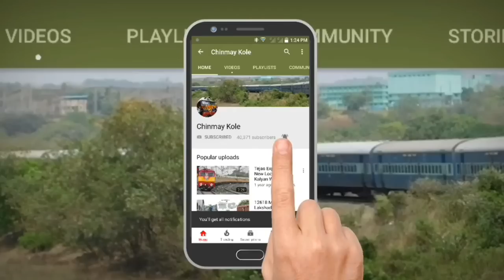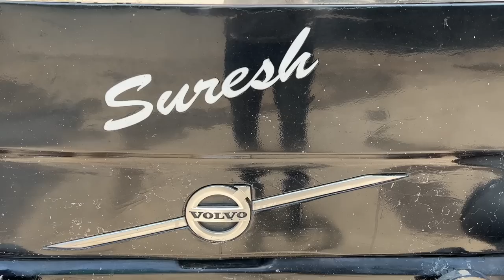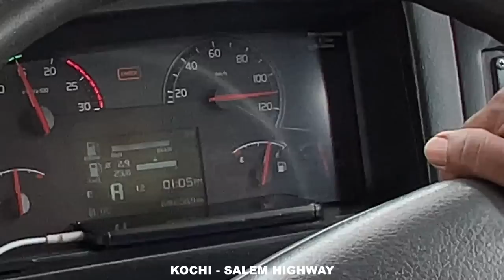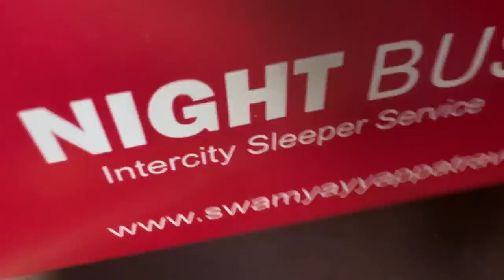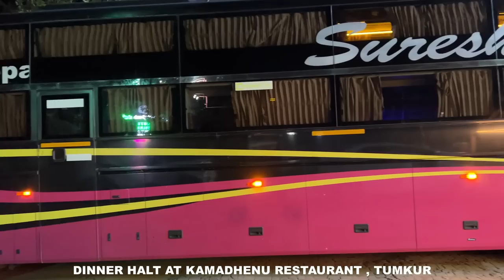COIMBATORE TO MUMBAI : FULL JOURNEY : VOLVO B11R MG STARZ MULTI AXLE SWAMY AYYAPPA BUS CABIN RIDE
COIMBATORE (TAMILNADU) TO MUMBAI (MAHARASHTRA) : FULL BUS JOURNEY : VOLVO B11R MG STARZ MULTI AXLE SWAMY AYYAPPA TRAVELS AC SLEEPER BUS CABIN RIDE : VOLVO B11R MG STARZ MULTI AXLE SWAMY AYYAPPA TRAVELS AC SLEEPER BUS INTERIORS & EXTERIORS : SWAMY AYYAPPA COMPLIMENTARY SNACKS : COIMBATORE - SALEM HIGHWAY : SALEM - BENGALURU HIGHWAY : BENGALURU - PUNE HIGHWAY : KHAMBATKI GHAT FULL COVERAGE : PUNE - MUMBAI EXPRESS HIGHWAY : KHANDALA GHAT MONSOON FULL COVERAGE : PANVEL - SION HIGHWAY.

Coimbatore also known as Kovai or Covai , is one of the major metropolitan cities in the Indian state of Tamil Nadu. It is located on the banks of the Noyyal River and surrounded by the Western Ghats. Coimbatore is the second largest city in Tamil Nadu after Chennai and the 16th largest urban agglomeration in India as per the census 2011. It is administered by the Coimbatore Municipal Corporation and is the administrative capital of Coimbatore District. Podanur Junction is the oldest Railway station in Coimbatore City. The city is one of the largest exporters of Jewellery, Wet grinders, Poultry and Auto Components; the "Coimbatore Wet Grinder" and the "Kovai Cora Cotton" are recognised as Geographical Indications by the Government of India. Being a hub of textile industry in South India, the city is sometimes referred to as the "Manchester of South India". It was ranked the 7th best city in India in the Ease of Living index 2020.
There are six major arterial roads in the city: Avinashi Road, Trichy Road, Sathy Road, Mettupalayam Road, Palakkad Road, Pollachi Road and Thadagam Road. The Coimbatore bypass is a series of bypasses connecting the various National Highways and State Highways passing through and originating from Coimbatore. The first section of the bypass, a 28-kilometre (17 mi) stretch from Neelambur to Madukkarai on National Highway 544 opened for traffic in 2000. It was the first road privatisation project to be implemented on a build–operate–transfer model in South India. In 2008, the State Highways department came up with a proposal to create a Ring road to help de-congest the main arterial roads and the 12 km road would extend from Peelamedu to Mettupalayam road. In 2011, the Chief Minister of Tamil Nadu announced the construction of two new flyovers at Ukkadam and Athupalam to help de-congest the Palakkad Road. In 2012, the Government of Tamil Nadu decided in favour of an eastern road that connected Mettupalayam Road with Avinashi Road and the existing bypass. The city municipal corporation is undertaking the construction of six rail-over-bridges in the city.

Mumbai also known as Bombay — the official name until 1995) is the capital city of the Indian state of Maharashtra and the de facto financial centre of India. According to the United Nations, as of 2018, Mumbai is the second-most populous city in India after Delhi and the eighth-most populous city in the world with a population of roughly 2 crore (20 million). Mumbai is the centre of the Mumbai Metropolitan Region, the sixth most populous metropolitan area in the world with a population of over 2.3 crore (23 million). Mumbai lies on the Konkan coast on the west coast of India and has a deep natural harbour. In 2008, Mumbai was named an alpha world city. It has the highest number of millionaires and billionaires among all cities in India. Mumbai is home to three UNESCO World Heritage Sites: the Elephanta Caves, Chhatrapati Shivaji Maharaj Terminus, and the city's distinctive ensemble of Victorian and Art Deco buildings designed in the 19th and 20th centuries.
Public buses run by BEST cover almost all parts of the metropolis, as well as parts of Navi Mumbai, Mira-Bhayandar and Thane. BEST buses are red in colour, based originally on the Routemaster buses of London. Maharashtra State Road Transport Corporation (MSRTC, also known as ST) buses provide intercity transport connecting Mumbai with other towns and cities of Maharashtra and nearby states. The Navi Mumbai Municipal Transport (NMMT) and Thane Municipal Transport (TMT) also operate their buses in Mumbai, connecting various nodes of Navi Mumbai and Thane to parts of Mumbai.
The Mumbai Darshan is a tourist bus service which explores numerous tourist attractions in Mumbai.
Mumbai is served by National Highway 48, National Highway 66, National Highway 160 and National Highway 61. The Mumbai–Chennai and Mumbai–Delhi prongs of the Golden Quadrilateral system of National Highways start from the city.
The Mumbai-Pune Expressway was the first expressway built in India.
The Bandra-Worli Sea Link bridge, along with Mahim Causeway, links the island city to the western suburbs.
The three major road arteries of the city are the Eastern Express Highway from Sion to Thane, the Sion Panvel Expressway from Sion to Panvel and the Western Express Highway from Bandra to Bhayander.